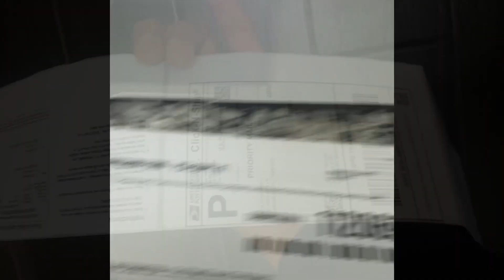First PSA Pokémon Submission going out today! 1/26/23